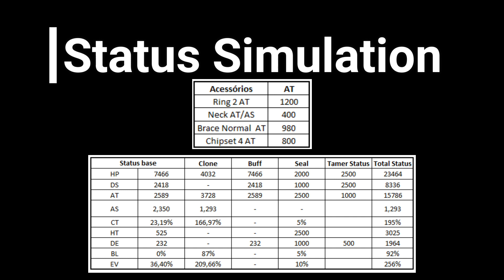Gaioumon - Showcase - Digimon Masters Online